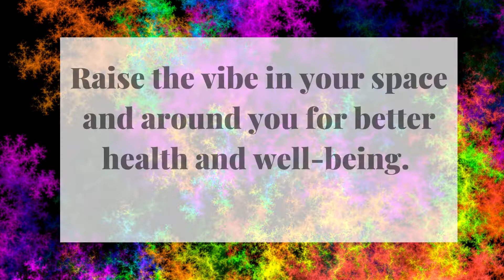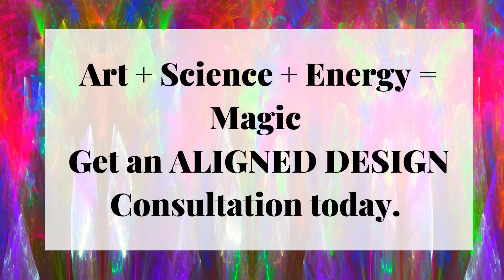Saturday Night Live Art Shows- Raise Your Vibe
Welcome to Saturday Night Live Art Shows.

In this show, I share a beautiful living room I created to help you raise the energy and frequency of your space.
My fractal art is sacred geometry. It represents the building blocks of life and what energy might look like if you could see it.
Everything is Energy. Why not raise the energy around you to a higher level with art, for your health and well-being?
"Energy 5, 6, and 7" on the wall art asks what your energy looks and feels like.
"Becoming #12," asks who are you becoming. Is it who you truly are or a version of yourself that society says you should be?
Let your art remind you to become who you are meant to be.
Together they remind you to raise the vibe in your space and around you for better health and well-being.

Surround yourself with art that reminds you what is important and enhances the energy of your space.

How do you feel in your space? Is it ALIGNED with who you truly are? When your space is better, you are better. When you are better, the world is better. The world needs you. Choose to create a space that is aligned with You. My unique Interior Design philosophy combines The ART of beauty The SCIENCE of color The ENERGY of well-being. Art + Science + Energy = Magic Get an ALIGNED DESIGN Consultation for your home today.

Get an Aligned Design consultation which included an Interior Design, Color, and Energy consultation, and custom fractal art to tie it all together.

This art in this show is part of my Aligned Design Energy Art series.

See more of my fractal art for your home decor